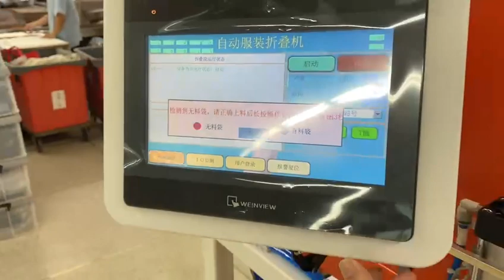客户使用场景服装折叠